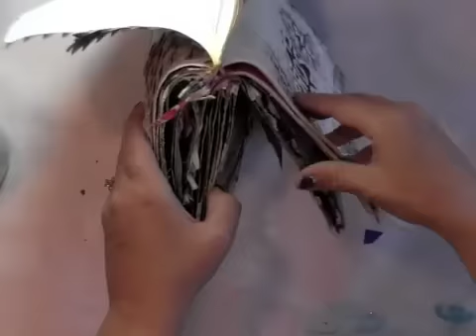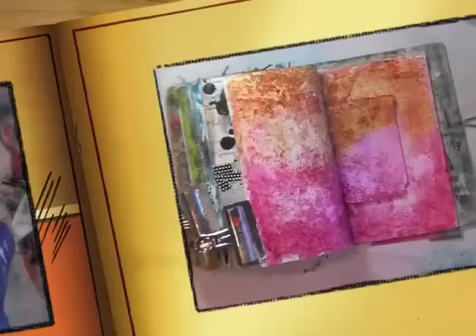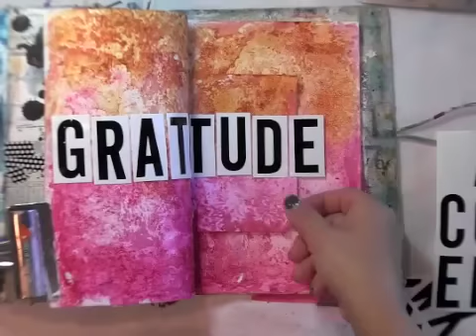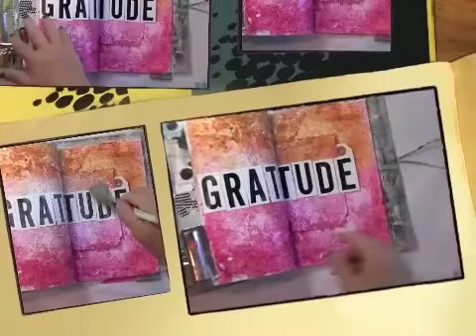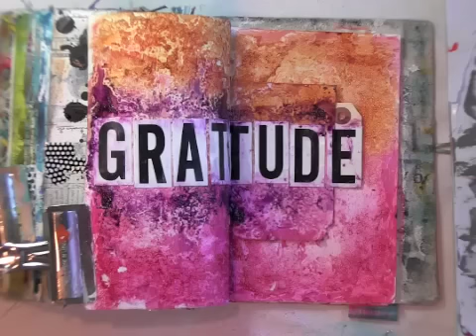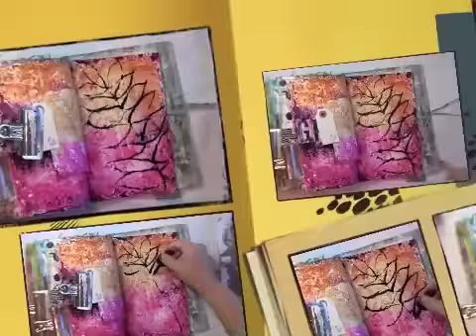inspiration wednesday 10.24.12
weekly art journaling video series